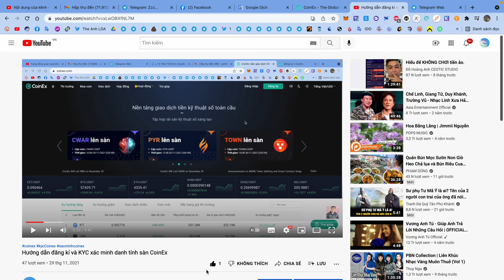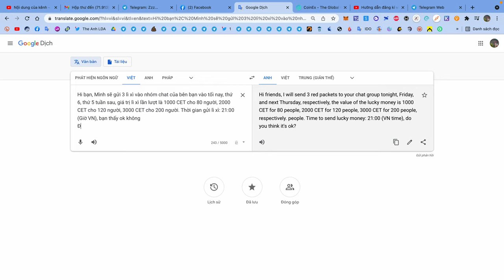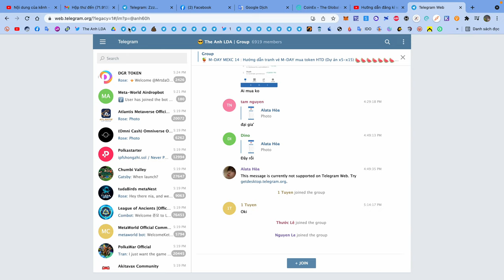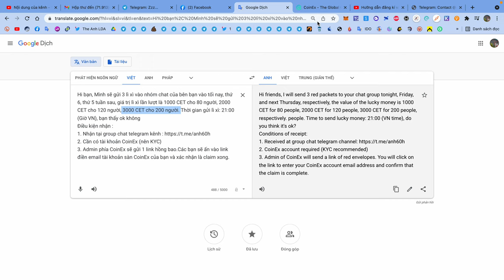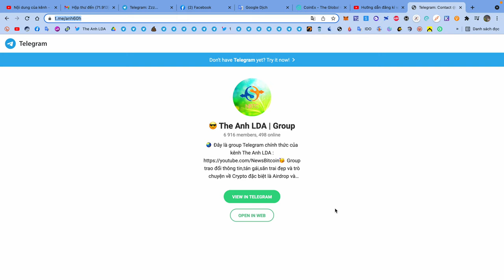Chiến dịch phát airdrop hàng loạt hồng bao CET từ CoinEx gửi tới cộng đồng The Anh LDA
Em xin thay mặt anh em kênh xin cảm ơn CoinEx và đội ngũ admin sàn đã ngỏ lời hỗ trợ cộng đồng The Anh LDA ! 😘
🎁 Các bước anh em cần làm để nhận hồng bao :
1. Đăng kí và KYC xác minh danh tính sàn CoinEx
2. Join group Telegram cộng đồng The Anh LDA
3. Vào 21h hôm nay,thứ 5,thứ 6 tuần tới sàn CoinEx sẽ gửi hồng bao đến cộng đồng chúng ta trên group Telegram cộng đồng The Anh LDA lúc 21h giờ.Các bạn sẽ ấn vào link điền email tài khoản sàn CoinEx của bạn và xác nhận là claim xong.